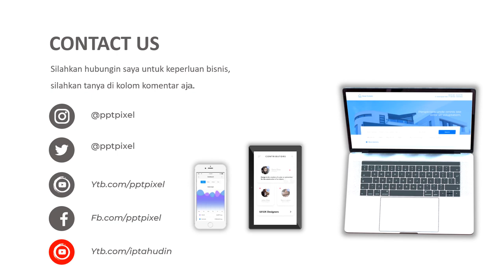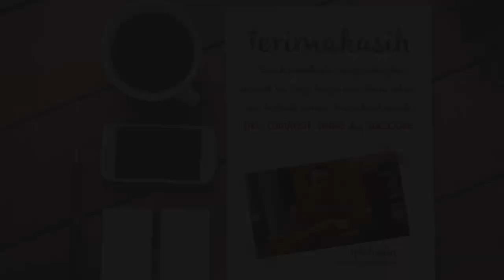Jasa Video Promosi, Video Iklan, Video Animasi, Video Pemasaran Cideng, Jakarta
Jasa Video Promosi, Video Iklan, Video Animasi, Video Pemasaran Cideng, Jakarta. Seiring dengan berkembangannya teknologi dan multimedia, metode pemasaran yang efektif dan efisien juga mengalami perubahan. Harus diakui bahwa pemasaran berbasis digital menjadi alternatif pilihan yang sangat efektif.